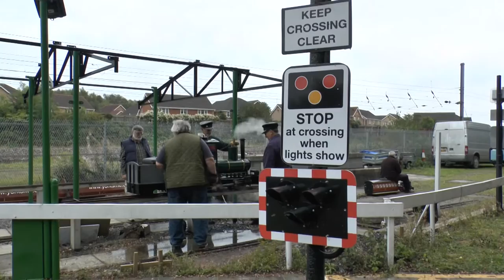The York Model Engineering Society.The 2 1/2" gauge visits. September 2014.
We had a great day at the York club,the 21/2 gauge society were making a visit as well.These little loco's are amazing.
The 71/4 gauge steam loco's were having a bit of trouble so never got a ride on one,but we made up for it by having a lap behind a diesel.
Thanks to all the members for a great day.